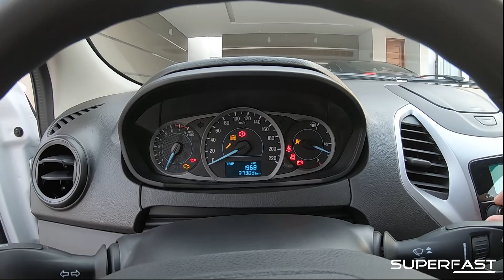O KA DO CANAL PODE SER DE UM DE VOCÊS!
Superfast | O KA DO CANAL PODE SER DE UM DE VOCÊS!